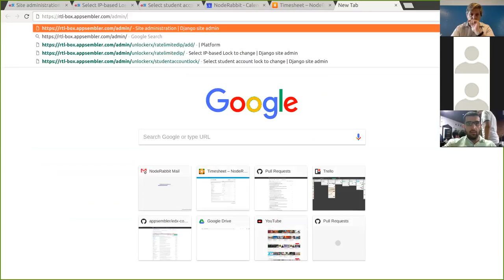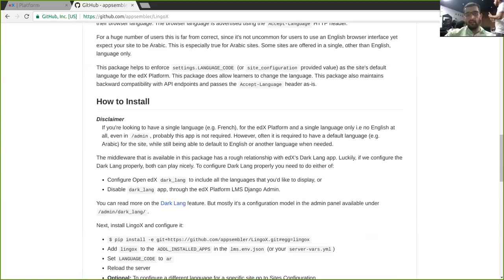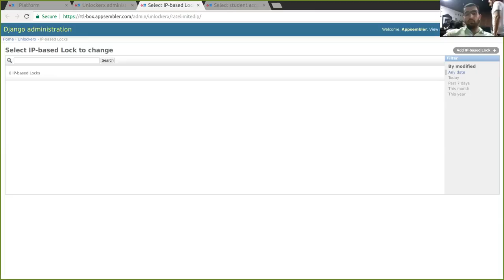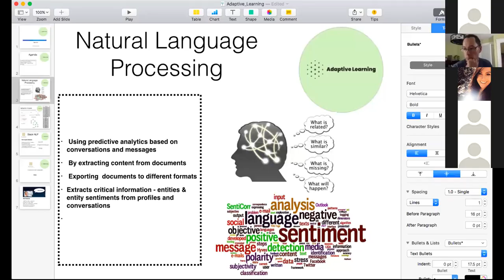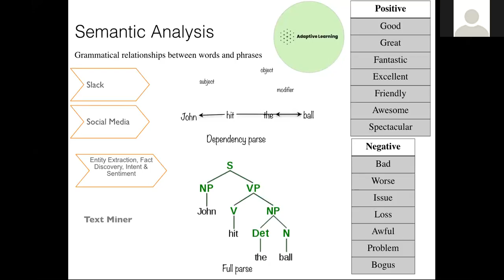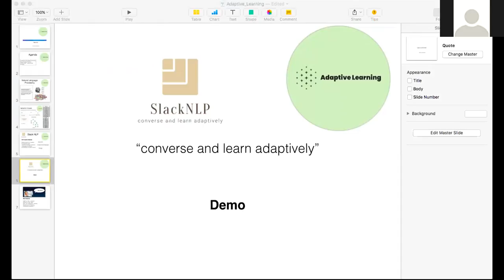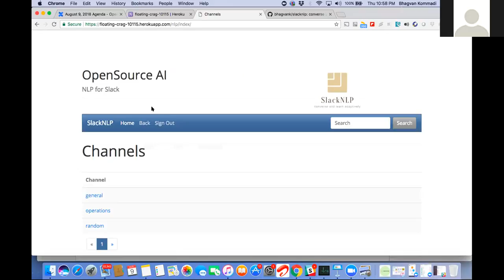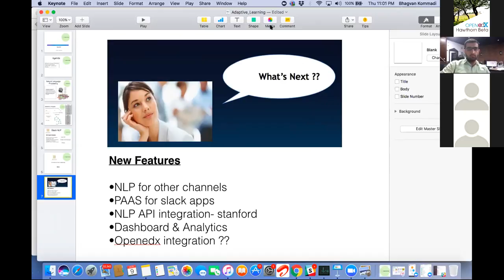August 9, 2018 Community Hangout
Agenda:

What's New in Open edX Development

 - Hawthorn is out! - Ned Batchelder (5 - 10 minutes)
 - Let's talk about Ironwood - Ned Batchelder (5 mins)
 - INCR Updates - Jira project and Pull Request - Jeremy Bowman (5 minutes)
 - Getting ready for Open edX 2019 - John Mark Walker (5 minutes)
 - Other news and announcements - OSS NA, mini dev summit, new web site and more

 - Open edX Apps LingoX and UnlockerX - Omar Al-Ithawi (10 mins)
 - slacknlp - converse and learn adaptively - Bhagvan Kommadi (10 mins)